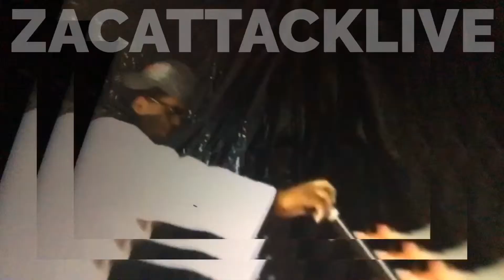ZACATTACKLIVE190311 KELS THE JAM